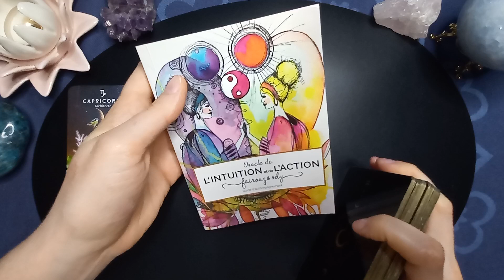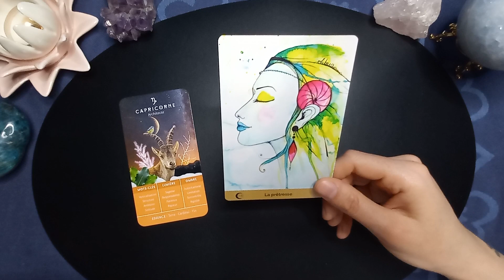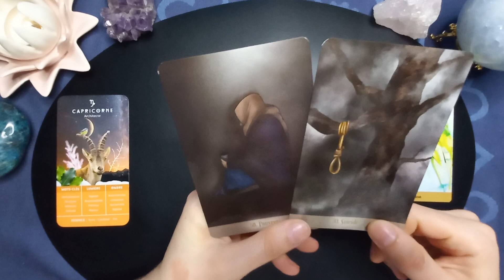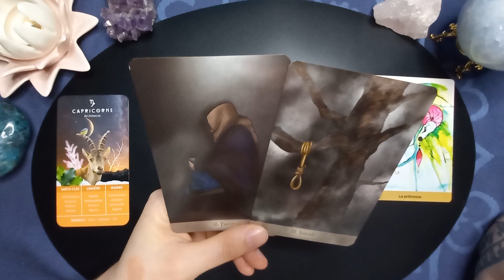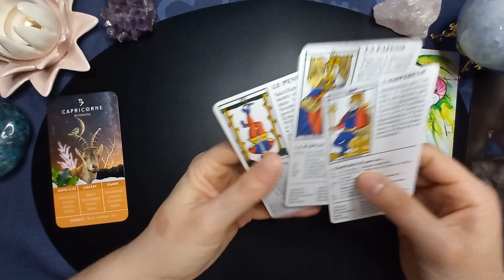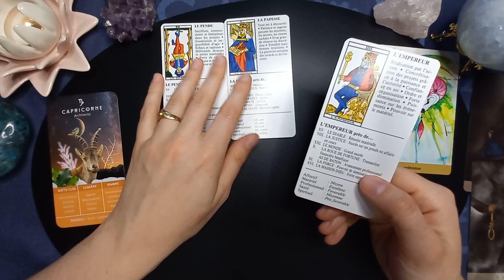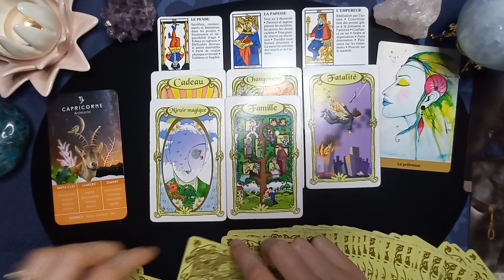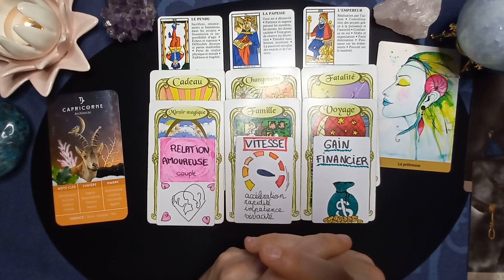CAPRICORNE ♑ Pleine lune du 6 Avril 2023 🌕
Pleine lune du 6 Avril 2023 guidance pour les Capricornes et ascendants.

🪞L'oracle des Miroirs

♠️Le Taromantic♥️

Réminiscences des vies Antérieures

L'oracle de l'intuition et de l'action